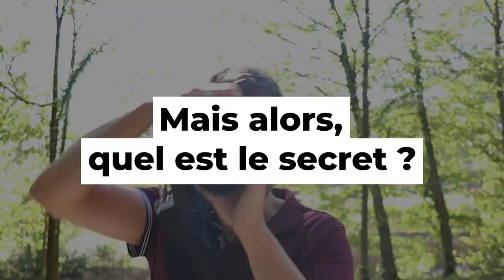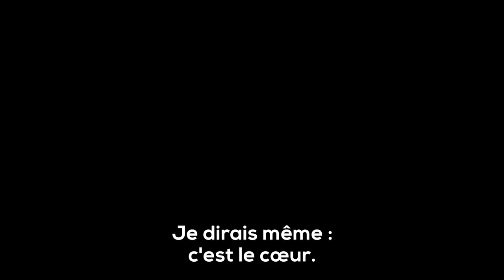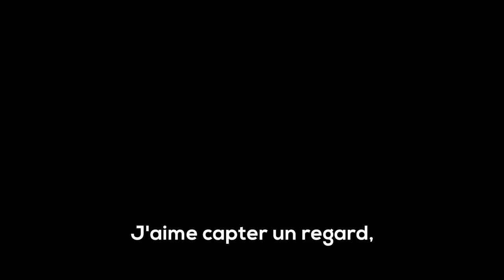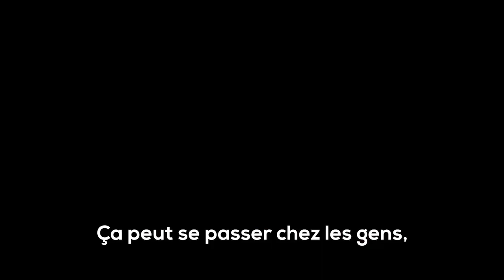Comment avoir un visage photogénique ? Mes secrets de Photographe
Tous Photogéniques 😎 ?! Mes secrets de photographe 📷 !

👉 Dans cette courte vidéo, je vous livre mes SECRETS de Pro pour des PHOTOS de PORTRAIT 💁 toujours réussies ✅, y compris photos de Couple, de Famille ou d'Enfants 👪 !
Finie la peur 😱 de l'objectif, tout le monde peut avoir de belles photo de lui 😍 !

Je suis Sylvain Munsch, Photographe et Vidéaste, et j'ai créé la société Vibrance. J'aime les gens qui vibrent, qui ont une passion, et capter qui ils sont en image, de manière authentique et naturelle.

A votre disposition pour tous vos Portraits, Photos de famille et Photos Corporate sur l'axe Metz-Luxembourg et tout le Grand-Est.
Si vous souhaitez avoir une vidéo telle que celle-ci pour promouvoir votre projet, vos produits ou vos services, je peux aussi vous aider !   :-)